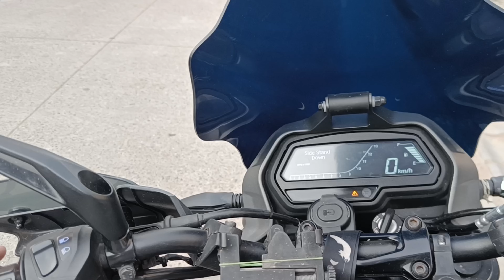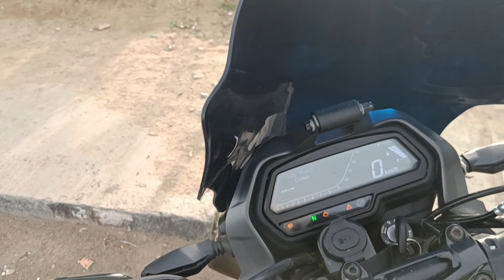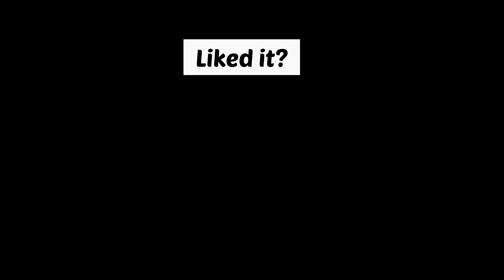New Vlogger in Town??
Welcome to my first vlog. A Sunday ride gone right. This vlog is about a vibe of a Sunday Ride, how Sunday looks like early in the morning. Hope you enjoyed it.

Do Follow- @manojshokeen1👈

Musician:Michael OnLine